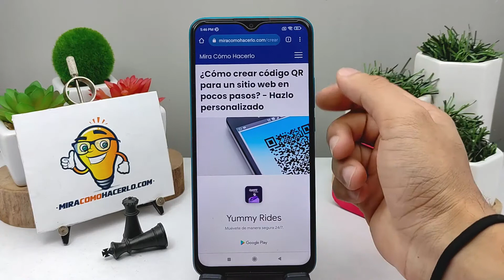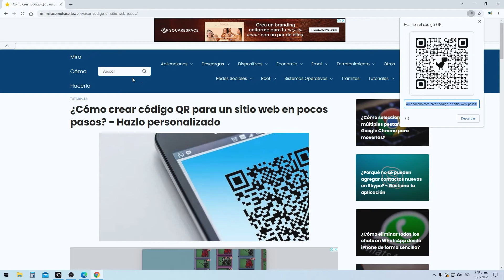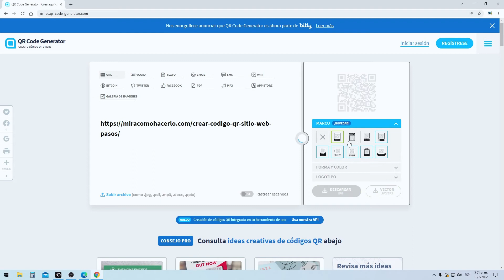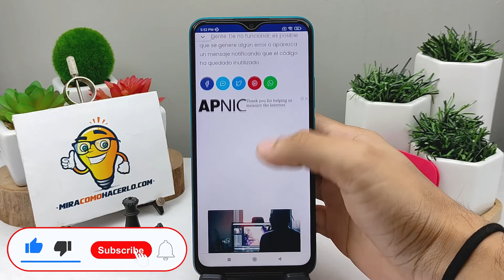¿Cómo Crear Código QR para un Sitio Web en Pocos Pasos? - Hazlo Personalizado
En este video aprenderás ¿Cómo Crear Código QR para un Sitio Web en Pocos Pasos? - Hazlo Personalizado. Mira Cómo Hacerlo encontrarás la información que estás buscando.